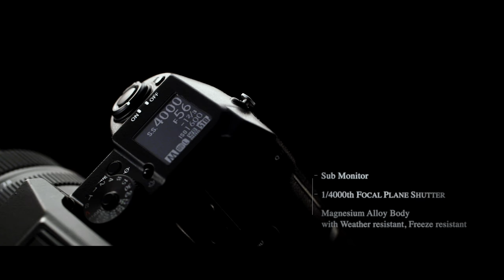FUJIFILM GFX 50S Promotional Video / FUJIFILM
Promotional video of FUJIFILM GFX 50S.

Featured photographers in the videos are: Jan Gonzales (Philippines), Pål Laukli (Norway),  Minoru Kobayashi (Japan), Victoria Wright (USA),  Per-Anders Jörgensen (Sweden), Knut Koivisto (Sweden) Piet Van den Eynde (Belgium), Serkan Günes (Sweden)
Itaru Hirama (Japan), Ivan Joshua Loh (Singapore)